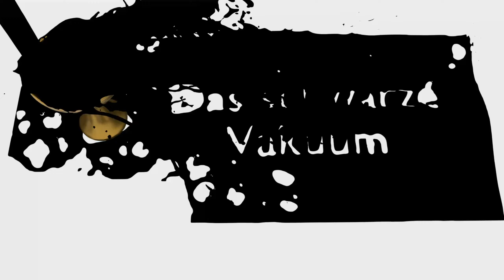Ich glaube die Surv sind kaputt | Pyramid Head | Dead by Daylight Deutsch #1162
Benutzte Perks:
Drachengriff
(Dragon's Grip)
Nachdem du einen Generator beschädigt hast, gibt jeder Überlebende, der in den nächsten 30 Sekunden damit interagiert, für 4 Sekunden seine Position bekannt, indem er schreit, und erleidet den Statuseffekt gefährdet für 60 Sekunden.
Drachengriff hat eine Abklingzeit von 120/100/80 Sekunden.

Fluch: Blutgunst
(Hex: Blood Favour)
Ein Fluch, der die Gunst des Entitus gewinnt, wenn Blut vergossen wird.
Sobald ein Überlebender verletzt wird, werden Paletten im Umkreis von 32 Metern um deine Position vom Entitus für 15 Sekunden blockiert. Diese Paletten können nicht umgestoßen werden.
Der Flucheffekt dauert an, solange das entsprechende Fluchtotem besteht.

Grausame Gefangenschaft
(Claustrophobia)
Deine Verbindungen zu jenen aus der anderen Welt manifestieren sich, wenn deine Beute versucht, zu entkommen.
Jedes Mal, wenn ein Generator fertiggestellt wird, werden alle Fenster und Orte zum Springen innerhalb eines Radius von 32 Metern um den fertiggestellten Generator für die nächsten 20/25/30 Sekunden für alle Überlebenden blockiert.

Für die Dauer kannst du die Aura der durch Grausame Gefangenschaft blockierten Orte zum Springen sehen.

Raubtier
(Beast Of Prey)
Deine Mordlust ist so stark, dass deine Verbindung mit dem Entitus kurzzeitig unterbrochen wird, wodurch du unvorhersehbar wirst.
Gewährt den Statuseffekt Unentdeckbar, sobald du Blutrausch, Gruppe I erreicht hast. Der Statuseffekt wird aufgehoben, wenn der Blutrausch wieder aufhört.

Du erhältst 30/40/50 % mehr Blutpunkte für Aktionen der Jäger-Kategorie.